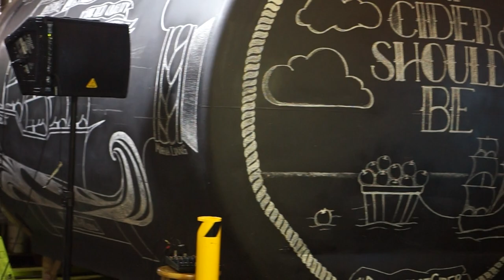The Hank Wonder Trio - "Peace, Love, and Understanding" (Nick Lowe) [LIVE at Downeast Cider House]